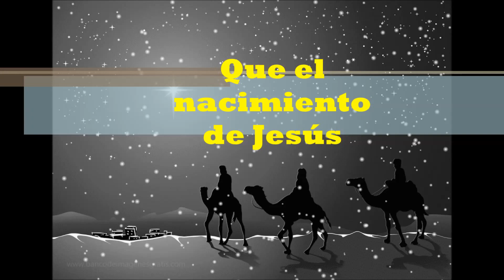FELIZ NAVIDAD 2015 Y PROSPERO AÑO NUEVO 2016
VÍDEO DE FELIZ NAVIDAD Y PROSPERO AÑO NUEVO para compartir con tus amigos, seres queridos o alguien especial, este vídeo viene con imágenes bonitas animadas de navidad con detalles en cada adorno con música, frases, pensamientos de navidad y prospero año.
Desearle mensajes de paz y prosperidad a nuestros amigos, Padres, Hermanos nos hará sentir mejor.